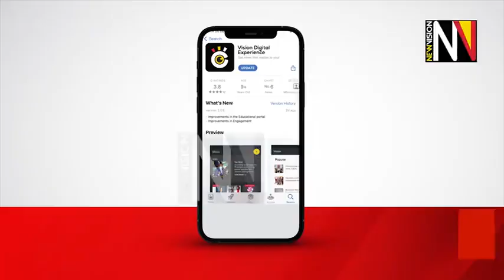Kabaka’s birthday run 2022 a melting pot of fun, culture and cause